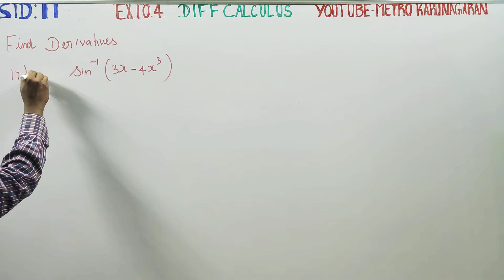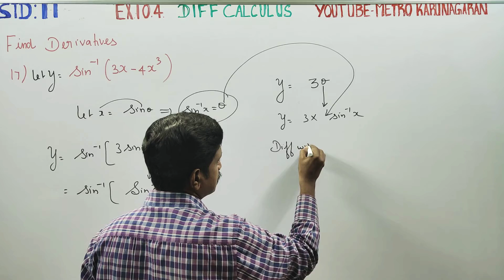11th Std Maths Ex.10.4(17) Differentiate y= sin^-1(3x-4x^3)